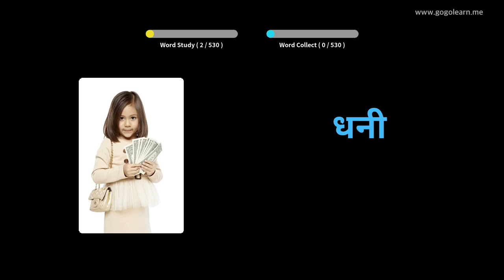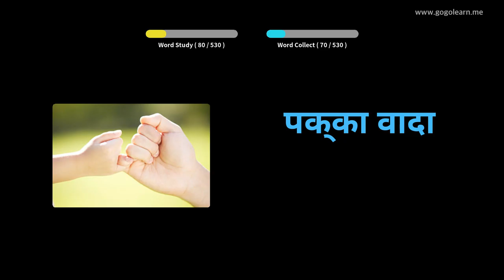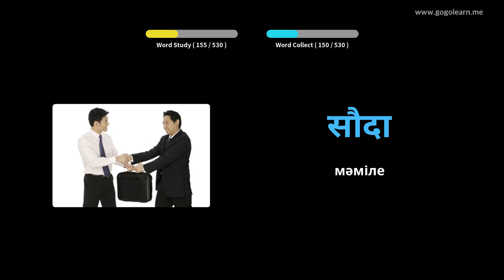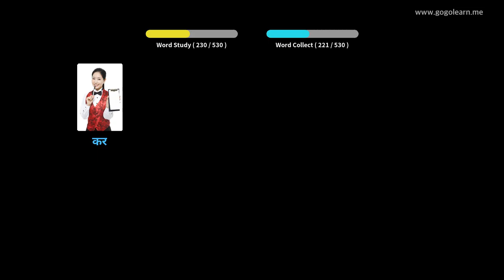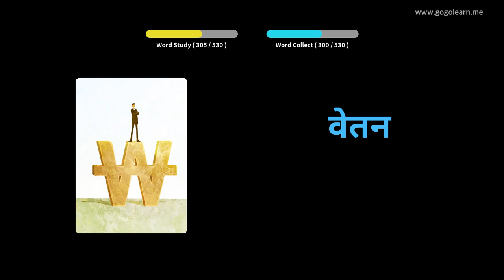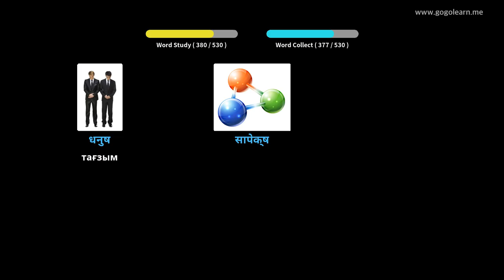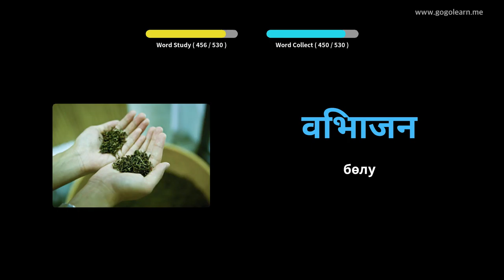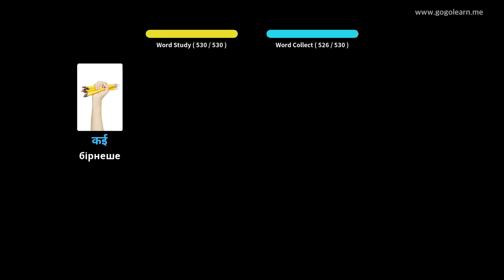Хиндидің сөздік қорының негізгі орта мектебі | Golearn